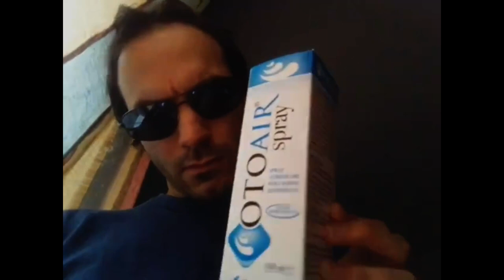Nikolaj Stavrogin's thoughts of the day